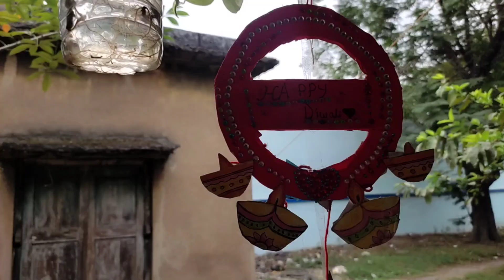kartikpuja সারা রাত জেগে কার্তিক ফেলা তারপর রাত জেগে জমিয়ে কার্তিক পূজা করলাম#কার্তিক#bengalivlog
@Rimi Singha Vlog